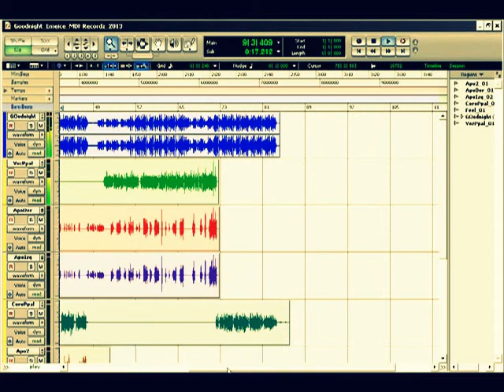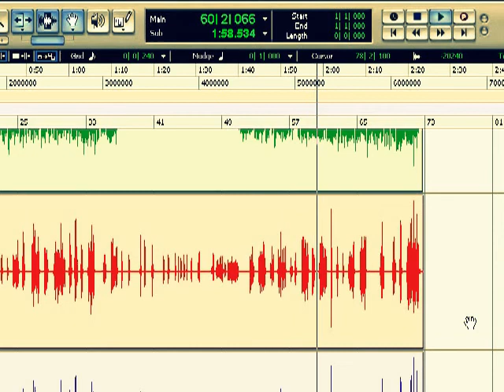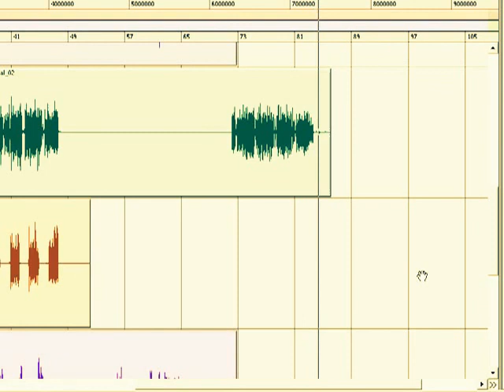Good Night - Emeice (MDF Recordz)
Canción: "Good Night"
Autor: Emeice @mickey_mdf

Grabado, mezclado y masterizado en MDF Recordz, Venezuela.